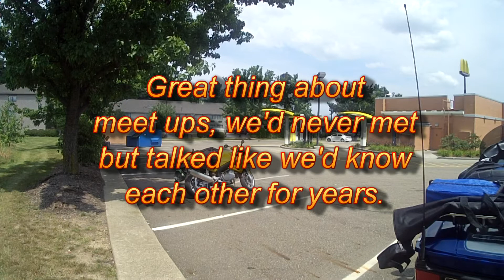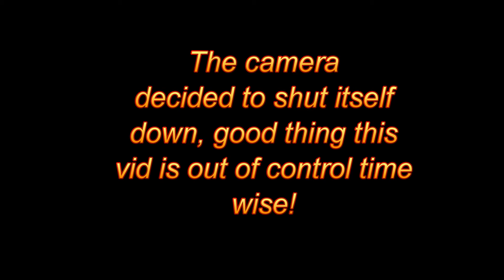The Wait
Waiting at the Rally Point for the trip to the cook out. Vid shot with a RePlay XD1080 using the internal mic mounted on a custom made tripod adapter.